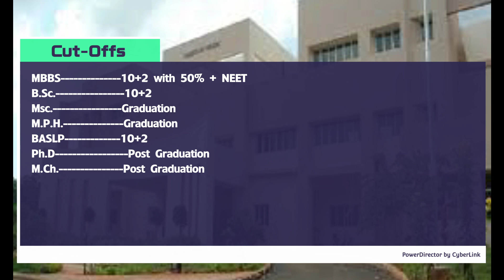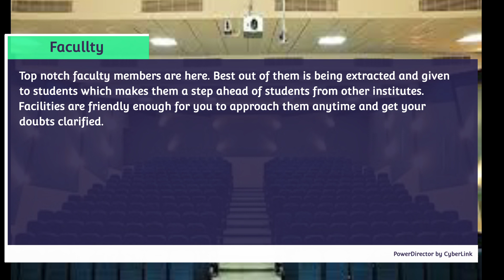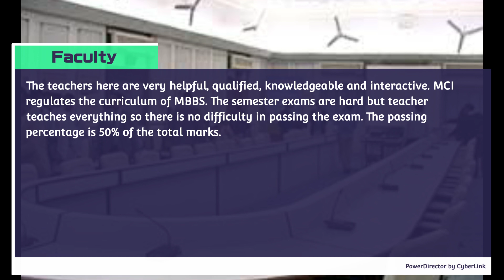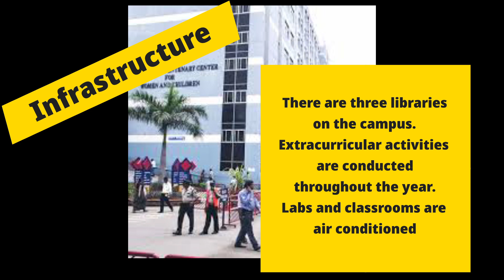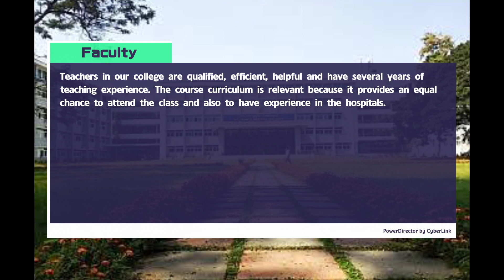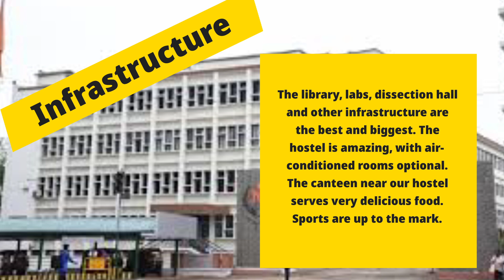Top NEET colleges in India | Best NEET colleges in India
Are you searching best universities or colleges for your higher studies ? If Yes , then you are at right place . You will get full details about Top NEET colleges in India.
So, watch my full video to get full information .